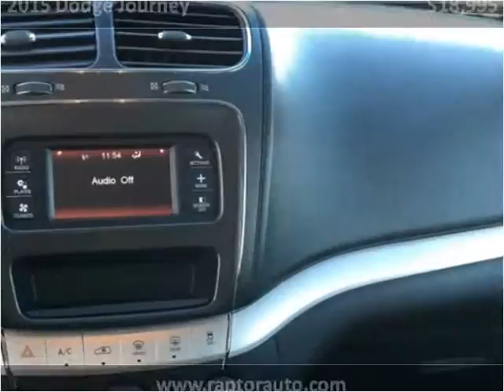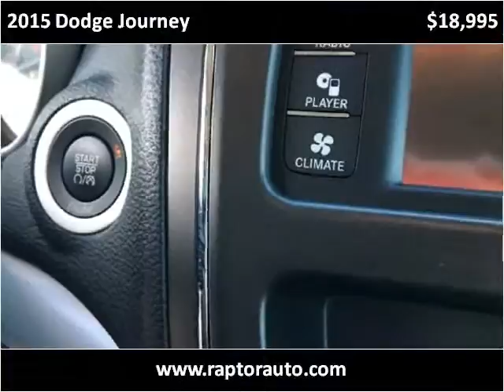2015 Dodge Journey Used Cars Fort Wayne IN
This 2015 Dodge Journey is available from Raptor Automotive.